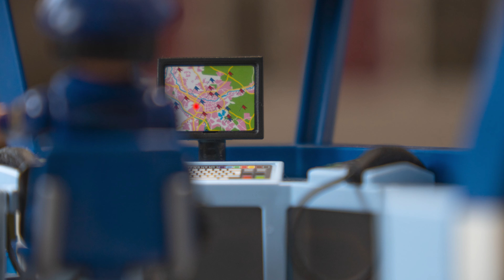Playmobil Toy Police Chase Bank Robbery Banküberfall Robo de banco braquage de banque rapina banca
Playmobil Police Chase Bank Robbery Banküberfall Robo de un banco braquage de banque rapina in banca

0:00 Start
0:23 Preliminary
2:11 Bank Robbery
3:15 Manhunt
3:39 Arrest of the Bank Robber
4:17 End